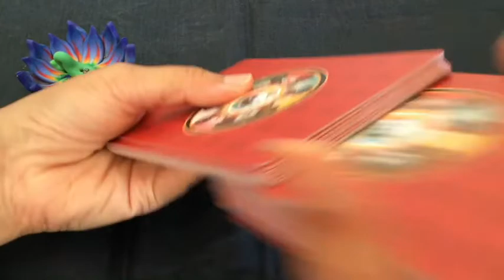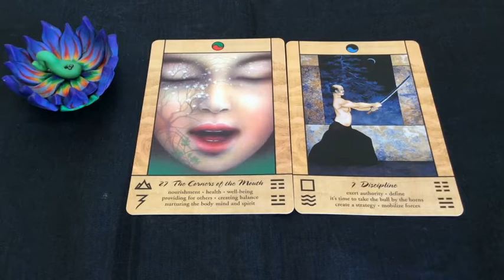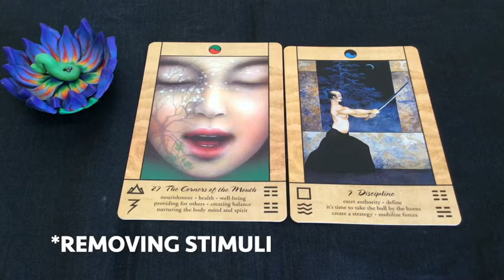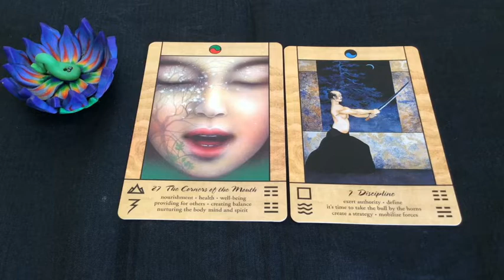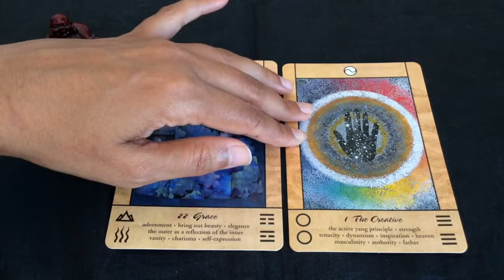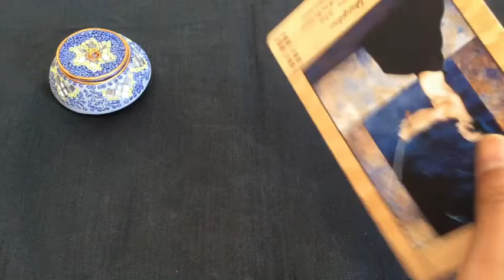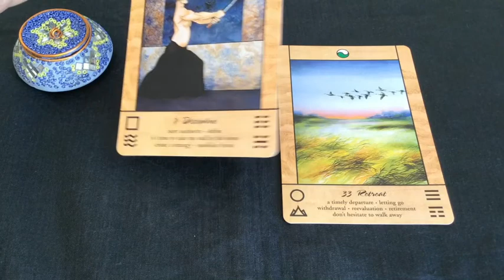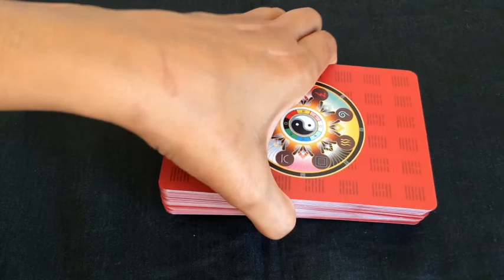Pick A Card: Weekly Oracle Guidance | Tao Oracle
This week's oracle guidance uses the Tao Oracle. I am channeling a message rather than reading it in the way it was intending with I-Ching meanings.

Time stamps:
 1:20
9:32
16:05

Blessings Abound.
Love,
Shalin